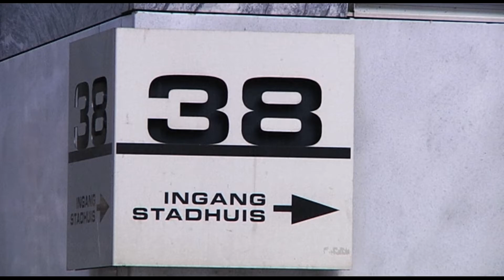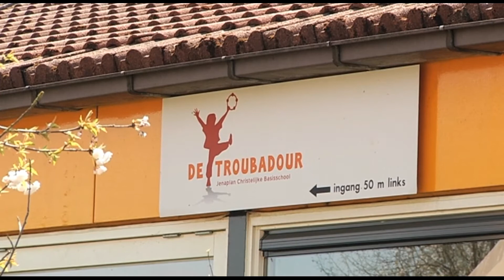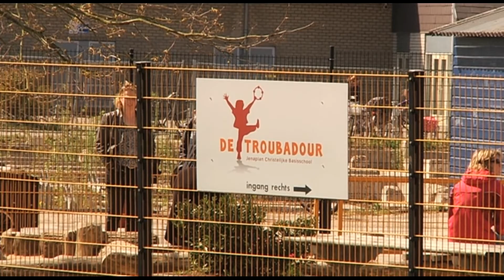Huisvesting Arnhemse basisschool in mei duidelijk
Het Arnhemse college van b en w wil pas in mei een besluit nemen over de huisvesting voor basisschool Cosmicus, in de wijk Elderveld. De school kan tot die tijd gebruikmaken van een lokaal van buitenschoolse opvang ’t Klavertje. De BSO betrekt op zijn beurt een leegstaand basisschoollokaal binnen het scholencomplex aan het Breezandpad. Daarin zijn ook ba-sisscholen de Troubadour, de Blinkert en De Kringloop gehuisvest. Dit hebben b en w dinsdag laten weten naar aanleiding van schriftelijke vragen van D66 en SP die zich zorgen maakten over de toekomst van basisschool Cosmicus.